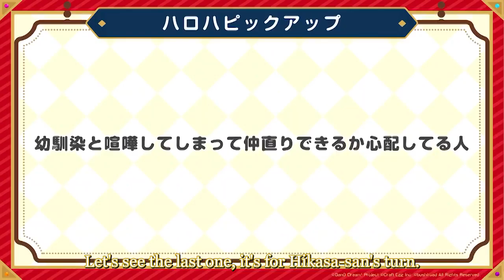Hikasa Yoko on How to reconcile friends in quarrel